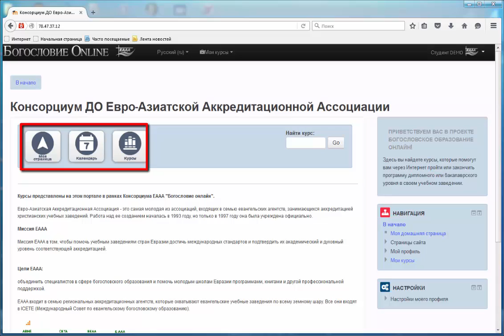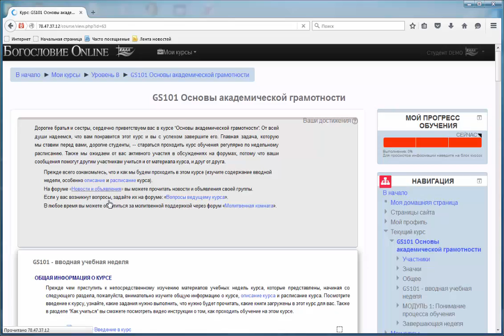Руководство Главная страница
Главная страница